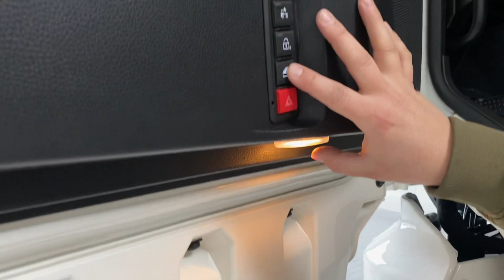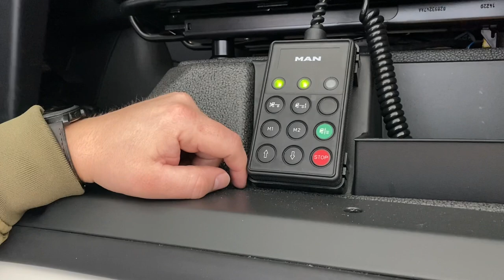Das Fahrzeug von außen MAN TGX Teil 2